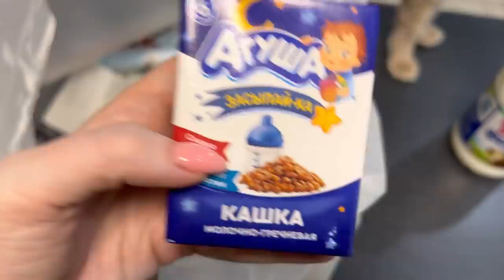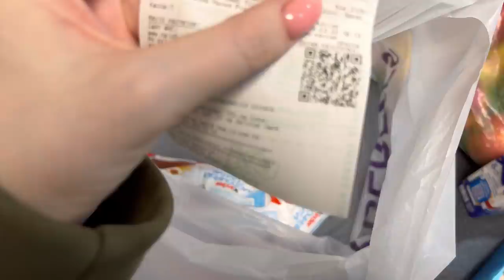Арест денег/ Мое училище/ Маникюр/ Влог SilenaSway_Силена Вселенная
Показываю свое училище, арест денег на карте, новый маникюр, мысли, закрытие практики, влог